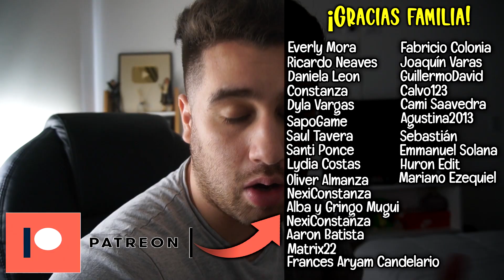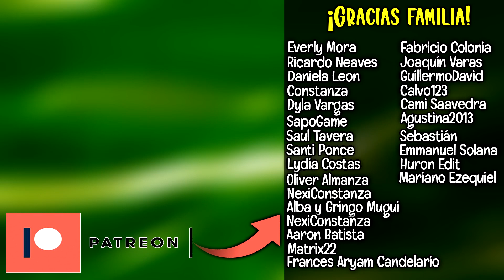EL CAPÍTULO MÁS RANDOM QUE VÍ DE LA ROSA DE GUADALUPE